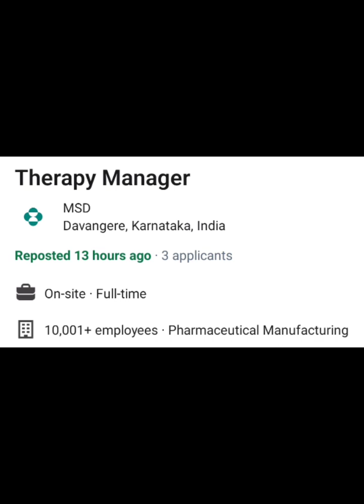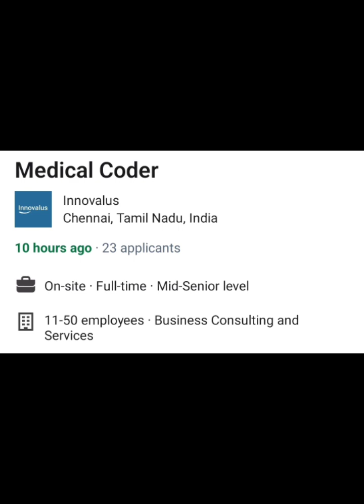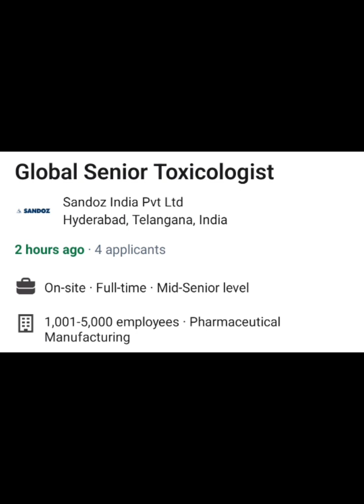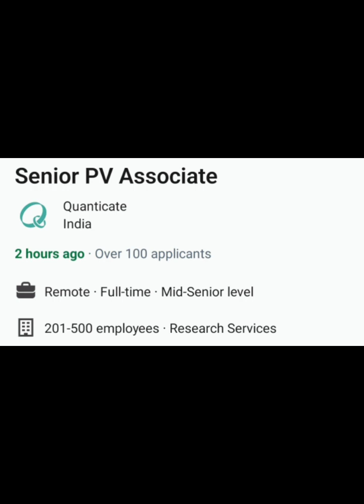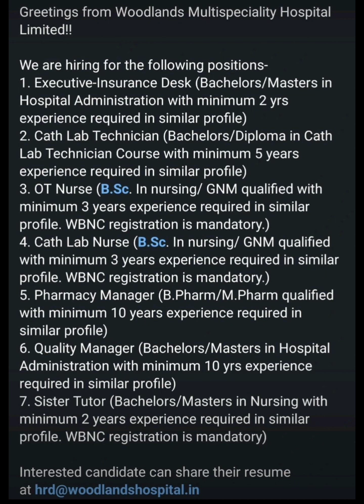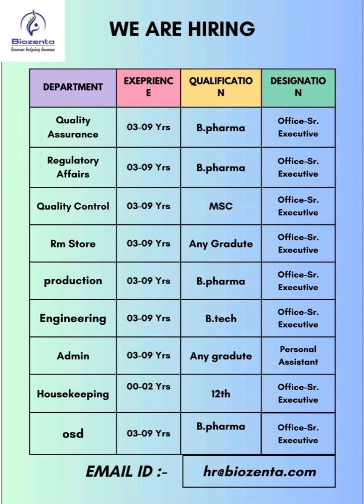Explore Latest Pharmacy Jobs in India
Watch This Video To Get Latest Pharmacy Job Updates In India

Application Links